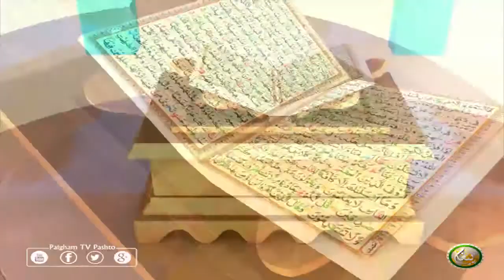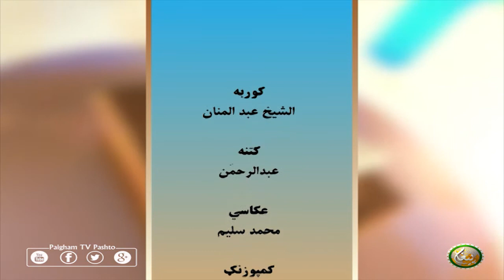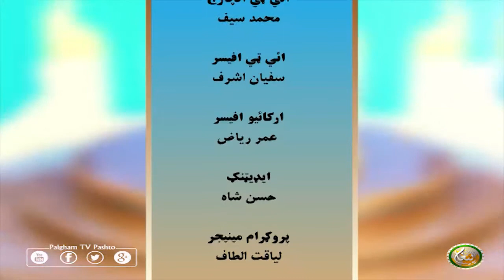Dora Tafseer AlQuran with Alsheikh Abdul Manan | EP22 | دورہ تفسیر القرآن الشیخ عبدالمنان سرہ